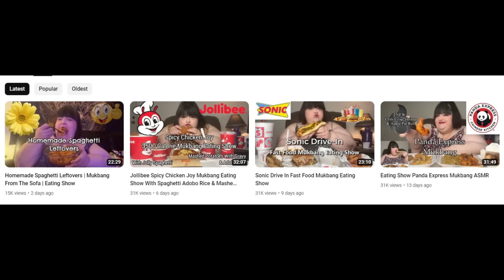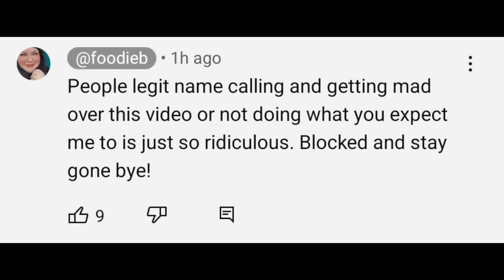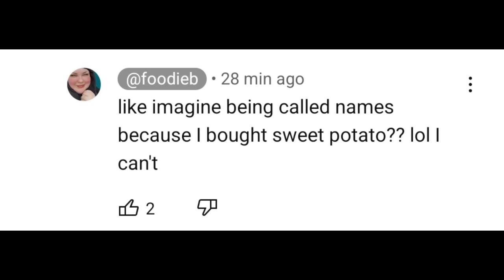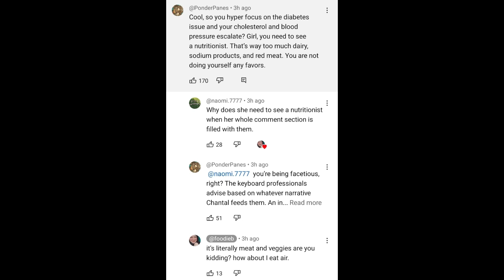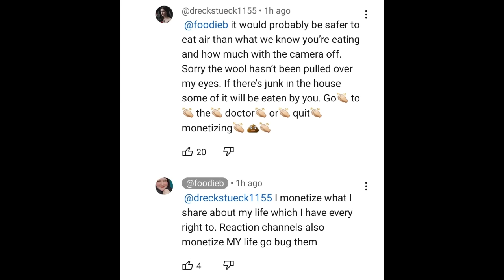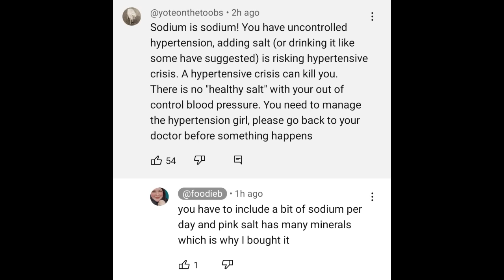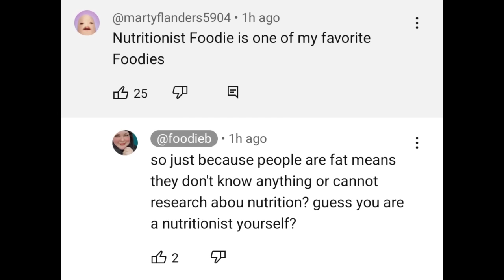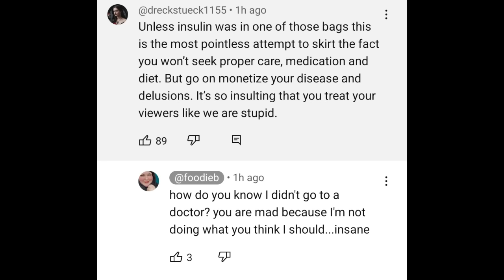Foodie Beauty Goes Off, Blocking And Raging